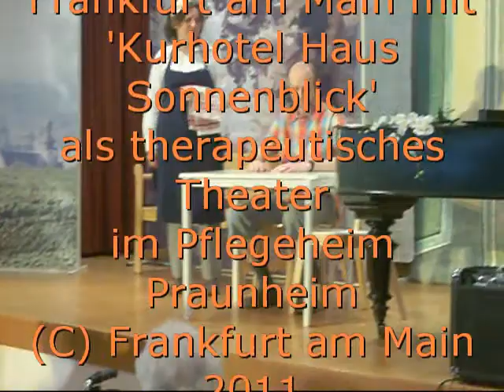KurhotelTherapeutisch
Senioren-Theater Frankfurt am Main mit dem Stück Kurhotel Haus Sonnenblick als therapeutisches Theater im Pflegeheim Praunheim 2011